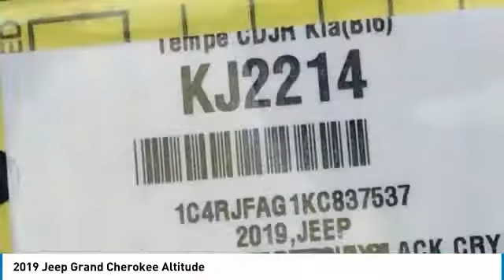2019 Jeep Grand Cherokee KJ2214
2019 Jeep Grand Cherokee Altitude 4WD. Price includes: $1,500 - West 2019 Bonus Cash WECKA. Exp. 09/30/2019, $500 - Chrysler Capital 2019 Bonus Cash WECK5. Exp. 09/30/2019, $1,000 - Chrysler Capital 2019 Bonus Cash 44CKB3. Exp. 09/30/2019, $1,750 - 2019 Retail Consumer Cash 70CK1. Exp. 09/30/2019.